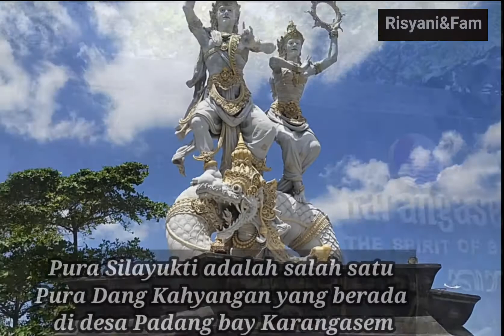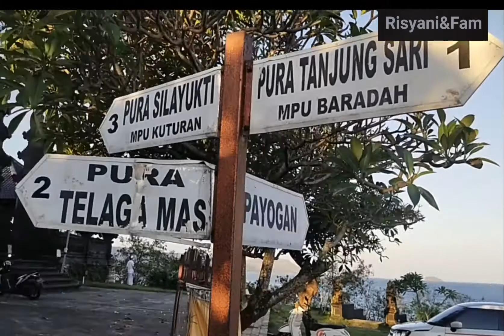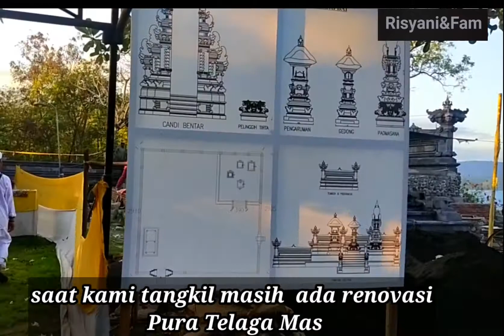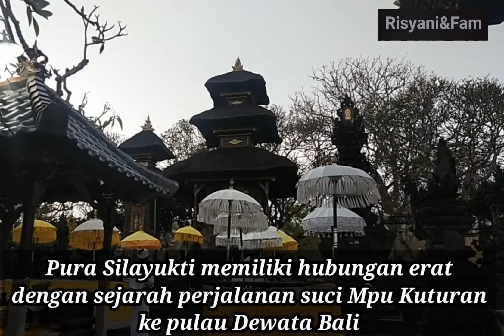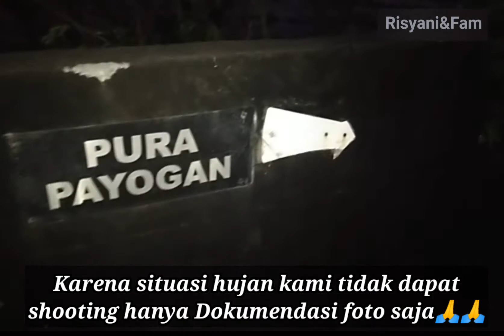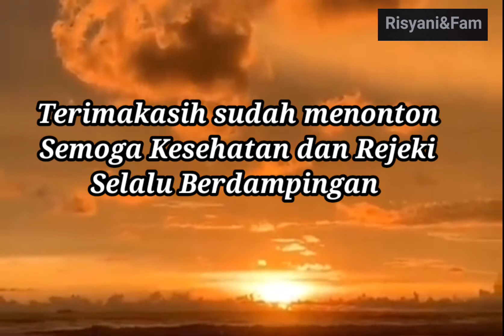PURA SILAYUKTI ( PURA DANG KAHYANGAN )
Pura Silayukti di Teluk Padang yang kini dikenal dengan nama Padangbai. Di kawasan bukit yang oleh orang-orang Padangbai dikenal dengan nama Gunung Luhur itulah pernah menjadi pasraman Mpu Kuturan.
IB Gde Agastia dalam buku Wija Kasawur menyebut silayukti berarti ‘tingkah laku yang benar dan baik’

Pura Silayukti hingga tahun 1931 masih berupa satu bangunan suci bebaturan. Baru setelah pemerintahan kolonial Belanda, pelinggih untuk memuja Mpu Kuturan diganti denganmeru tumpang tiga yang masih terjaga sampai sekarang. Selain itu juga dibangun sejumlah pelinggih pesimpangan seperti pasimpangan Batara Lempuyang Luhur (Iswara), pasimpangan Batara Pura Dasar Bhuwana Gelgel, pesimpangan Batara di Besakih (Putranjaya/ Siwa-Mahadewa), penyawangan ke Pura Lempuyang Madya, pesimpangan Batara di Andakasa serta gedong sthana Batara Mahadewa. Bangunan suci lainnya, manjangan sakaluang sebagai peninggalan Mpu Kuturan, gedong rong dua (kamimitan Empu Pascika), padmasana, serta gedong betel (Batara Manik Angkeran) serta meru tumpang dua (Ratu Pasek). Belakangan, Pura Silayukti juga mengalami pembenahan, terutama pada bagian tembok penyengker serta candi bentar yang tampak lebih megah dari sebelumnya.
Di dalam kawasan Bukit Silayukti juga terdapat Pura Tanjung Sari serta Pura Telaga Mas. Pura Tanjung Sari terletak di ujung selatan kaki bukit, agak menjorok ke laut, sekitar 100 meter dari Pura Silayukti. Pura ini diyakini sebagai tempat pemujaan Mpu Baradah.
Memang, Mpu Baradah pernah datang ke Bali sebagai utusan Raja Airlangga untuk bertemu Mpu Kuturan. Raja Airlangga meminta agar salah seorang putranya bisa diangkat menjadi raja di Bali. Permintaan ini ditolak oleh Mpu Kuturan dengan alasan Bali mesti tetap diperintah dari dinasti Warmadewa yakni Anak Wungsu yang juga masih merupakan adik bungu Airlangga. Kedatangan Mpu Baradah ke Bali dikenang dengan piodalan di Pura Tanjung Sari saban Buda Kliwon Wuku Matal.

Sementara Pura Telaga Mas berada di sisi utara, bersebelahan dengan Pura Silayukti. Pura ini diyakini sebagai tempat permandian Mpu Kuturan. Di sini hanya terdapat bangunan gedong dan bebaturan. Pengempon pura ini kini Desa Adat Padangbai yang memiliki tiga banjar dengan sekitar 700-an kepala keluarga

Menyebut Mpu Kuturan, kita juga tak bisa mengabaikan keberadaan Pura Silayukti di Teluk Padang yang kini dikenal dengan nama Padangbai. Di kawasan bukit yang oleh orang-orang Padangbai dikenal dengan nama Gunung Luhur itulah pernah menjadi pasraman Mpu Kuturan. Boleh jadi, perenungan mendalam sembari menyambut kehangatan sang mahacahaya di pagi hari di tempat inilah yang membuahkan konsep visioner Mpu Kuturan dalam menata Bali.

Dalam Dwijendra Tattwa disebut-sebut Raja Gelgel, Dhalem Waturenggong memerintahkan Ki Gusti Penyarikan untuk mengantarkan Danghyang Nirartha beristirahat di pasraman Mpu Kuturan di Silayukti. Sejarah kemudian mencatat, selain sebagai purohita kerajaan Gelgel, Danghyang Nirartha juga menjadi arsitek bangunan suci padmasana sebagai tempat pemujaan keesaan Ida Sang Hyang Widhi Wasa.

Sementara Pura Telaga Mas berada di sisi utara, bersebelahan dengan Pura Silayukti. Pura ini diyakini sebagai tempat permandian Mpu Kuturan.dikutip dari website Pemerintah kabupate Karangasem